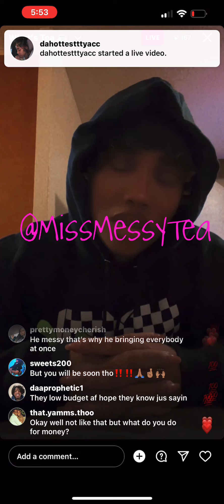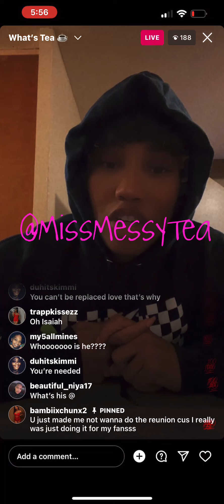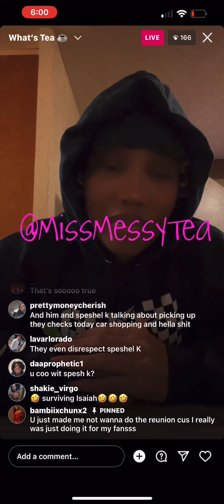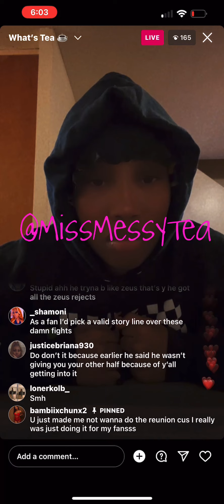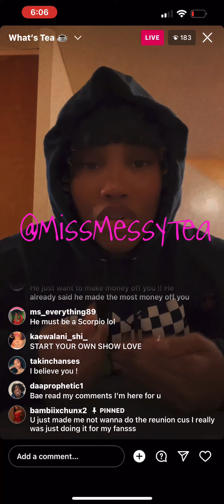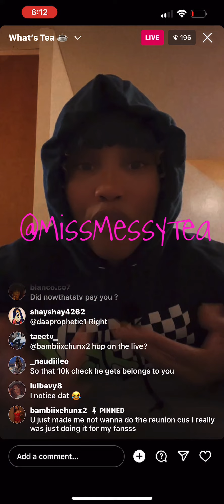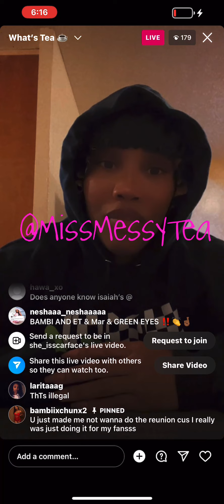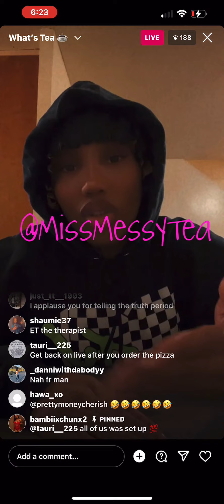ET responds to Isaiah and says she’s not on Chrisean’s top 🫢☕️